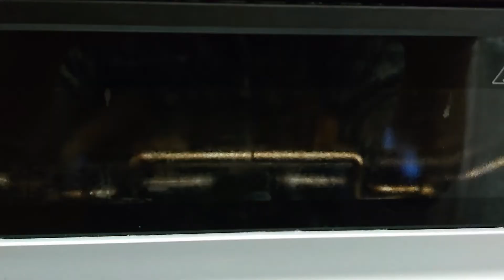半端なく美味しいメヒカリの焼き魚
半端なく美味しい、絶対に食べてもらいたいメヒカリの焼き魚です。シンプルな味付けですが絶品です。